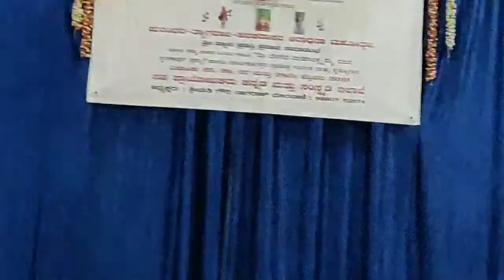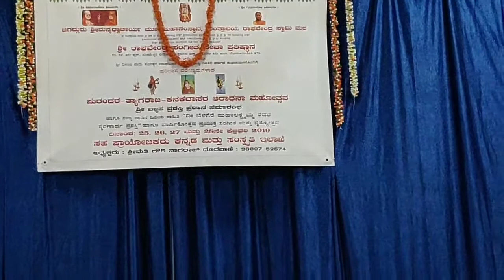R K Padmanabha - Veena concert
Ragigudda Bangalore